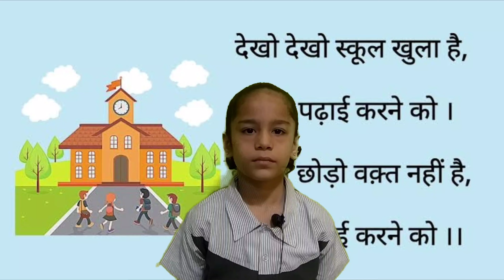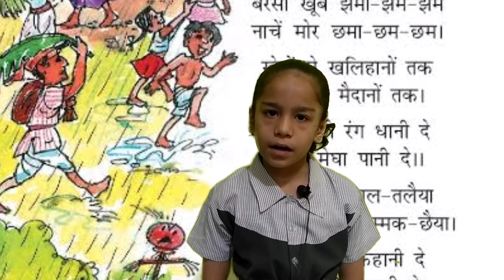रचनाकार जिनकी कहानियां एवम कविता हमने हमारी हिंदी भाषा कक्षा 2 की पाठयपुस्तक रिमझिम में पढ़ी...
रचनाकार एवम कहानिकारों के नाम
द्वारा
सोनाक्षी राठौड़
कक्षा 2 री
फरवरी 11, 2023